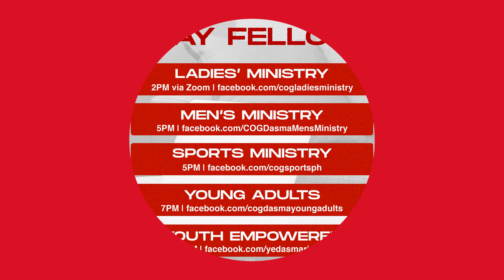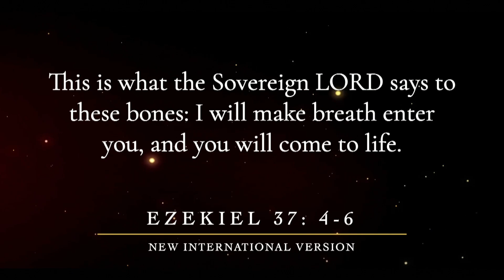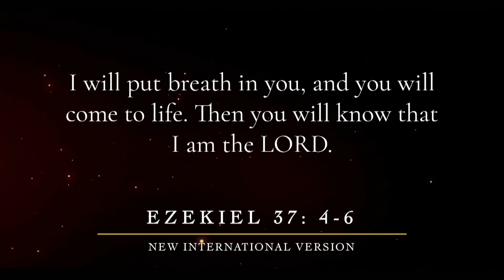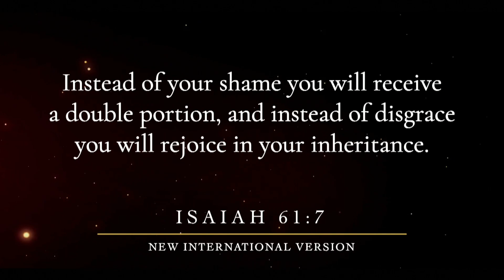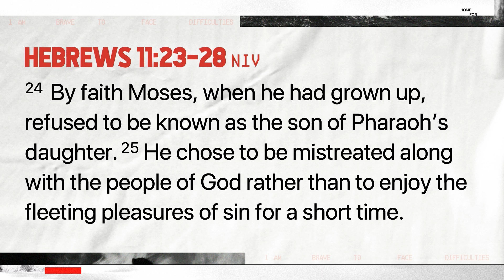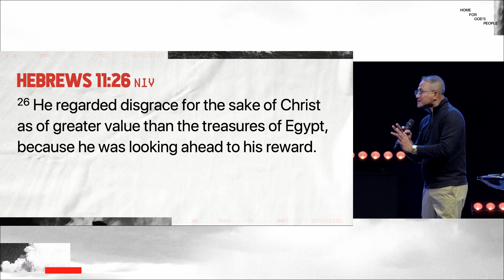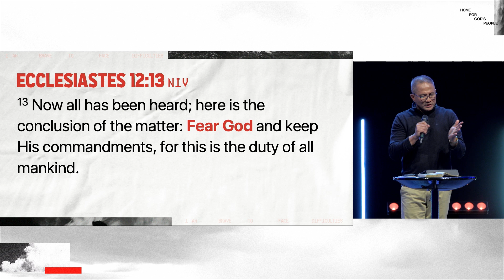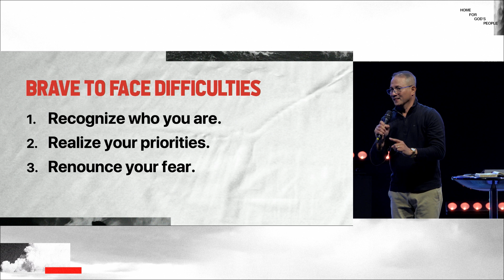Brave to Face Difficulties | Ptr. Ronald Camiling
Join us every Sunday for our Online Worship Service at these times:

5:30AM
7:30AM
9:30AM
11:30AM
1:30PM
3:30PM
5:30PM
7:30PM